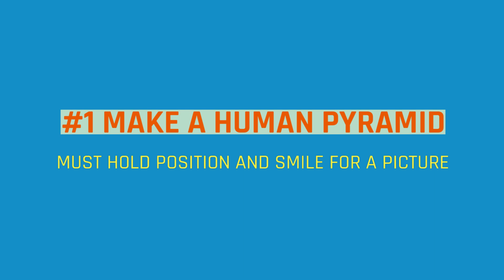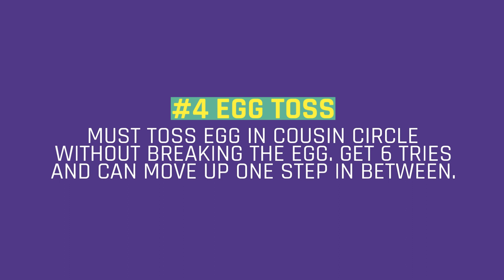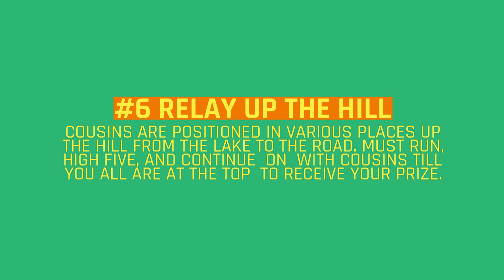Mr X Challenge Edition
Ranger Tag, along with his cousins, receive a challenge from Mr. X. They must complete each challenge to get the treasure!